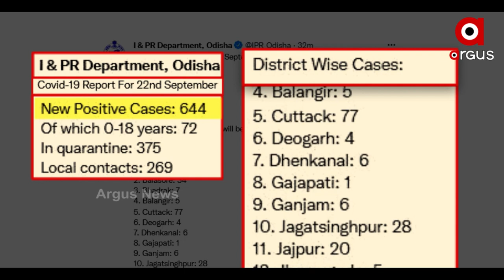ରାଜ୍ୟରେ ୨୪ ଘଣ୍ଟା ମଧ୍ୟରେ ୬୪୪ ନୂଆ କରୋନା ଆକ୍ରାନ୍ତ ଚିହ୍ନଟ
ରାଜ୍ୟରେ ୨୪ ଘଣ୍ଟା ମଧ୍ୟରେ ୬୪୪ ନୂଆ କରୋନା ଆକ୍ରାନ୍ତ ଚିହ୍ନଟ । ଚିହ୍ନଟଙ୍କ ମଧ୍ୟରୁ କ୍ବାରେଣ୍ଟାଇନରୁ ୩୭୫ ଜଣ ଚିହ୍ନଟ ହୋଇଥିବା ବେଳେ ସ୍ଥାନୀୟ ସଂକ୍ରମଣଙ୍କ ସଂଖ୍ୟା ୨୬୯ ଜଣ ରହିଛନ୍ତି ।